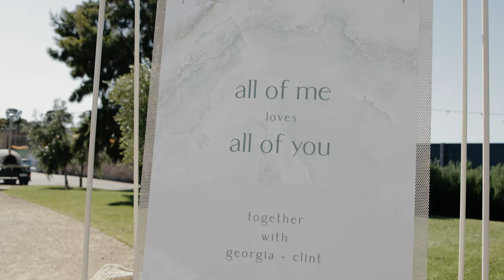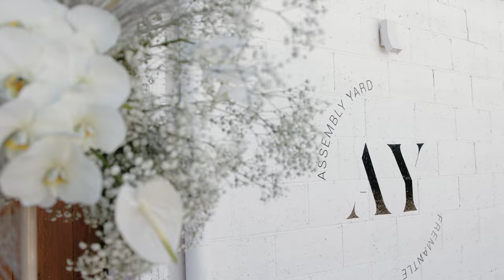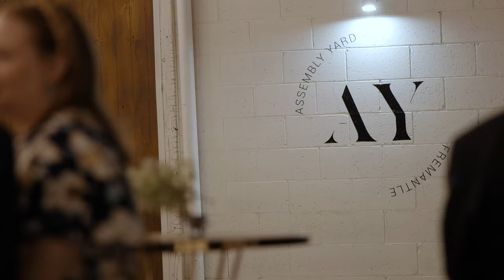Georgia + Clint | Assembly Yard | Fremantle Wedding Video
Georgia & Clint's absolutely stunning day at Fremantle's Assembly Yard

MB01Q6J6TACTHYP